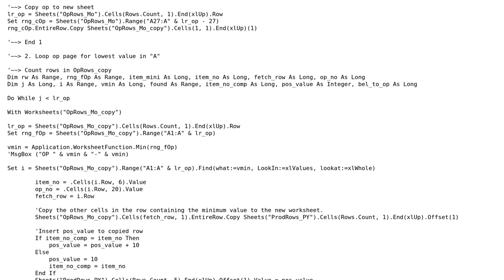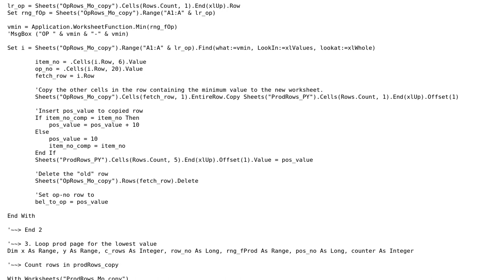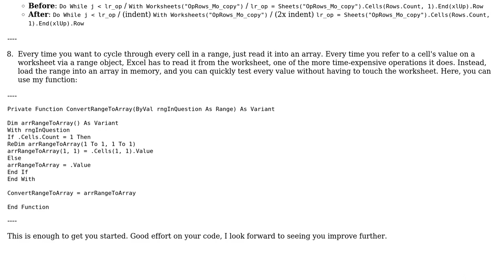Code Review: Merge info from two sheets info one list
With thanks & praise to God, and with thanks to the many people who have made this project possible! | Content (except music & images) licensed under CC BY-SA | Music | Images & others | With thanks to user skaul05 user puzzlepiece87 user Mr C and the Stack Exchange Network Trademarks are property of their respective owners. You are responsible for your own actions.